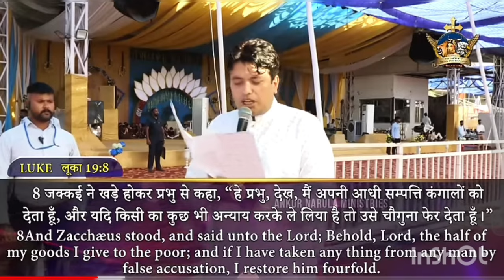कैसे बदलेगा आपका परिवार।।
कैसे बदलेगा आपका परिवार।। Ankur Narula ministries ।। yashu dii beti